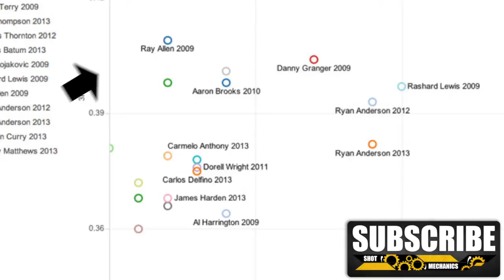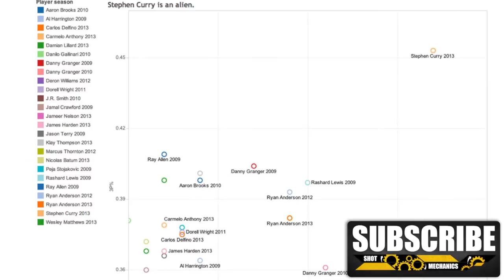Derrick Rose Return and Evil Pelicans | Shot Mechanics Full Court Press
ttp://shotmechanics.com  (100% FREE SKILLS WEBSITE)

Hello Everyone and welcome to our Friday Full Court Press! This will be a show every Friday and dedicated to everything that mattered to us (and you) in the NBA and basketball world this week. This will be a show by a fan for the fans so let us know what you like, don't like, and think is plain ridiculous. Thanks as always for the awesome support!

Shot Mechanics combines the advantages of personalized coaching with the accessibility of the internet. Shot Mechanics can help you revolutionize the way you think, practice and perform on the court. Join as a member or have a personalized shot critique now.

Photo Credit: Getty Images - Ronald Martinez, Kevork Djansezian, Chris Trotman,  Ethan Miller, Michael Hickey